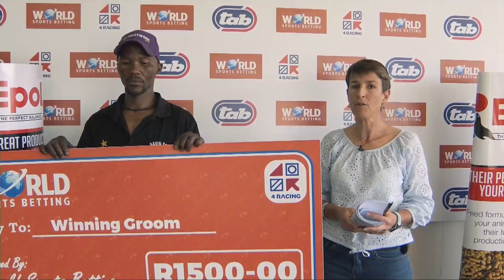GIMME A DIAMOND - RACE 1 fairview 04-08-2023